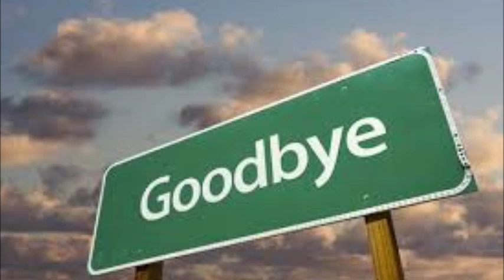All the Love - pahSibla